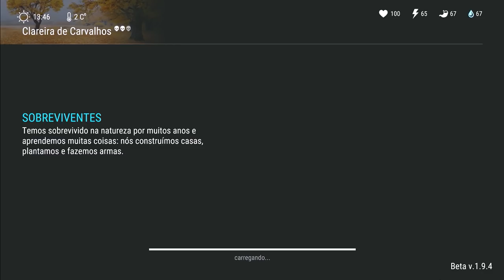MODIFICANDO ARMA E AUMENTANDO PODER DO ARSENAL - LAST DAY ON EARTH SURVIVAL